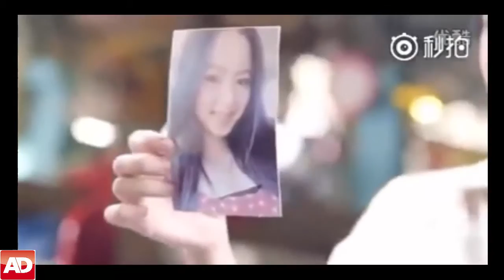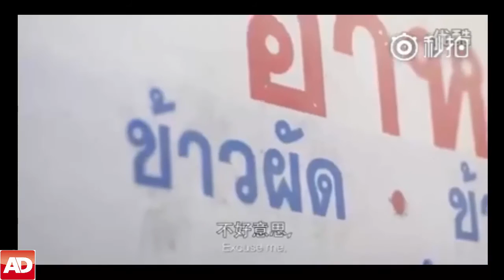別讓我們愛的人難過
《別讓我們愛的人難過》，廣告我只服泰國，超感動！！ Don't let the people we love sad, advertising I only service in Thailand, very touched!!

訂閱SeanChou Music Channel頻道主要頻道： 經典頻道： FaceBook臉書專頁： 作詞：Music肖揚 .

薛之謙【演員】官方完整版MV 發布！薛之謙‹演員›由薛之謙作詞作曲，收錄在薛之謙EP《紳士》中。 演員作詞：薛之謙作曲：薛之謙簡單點說.